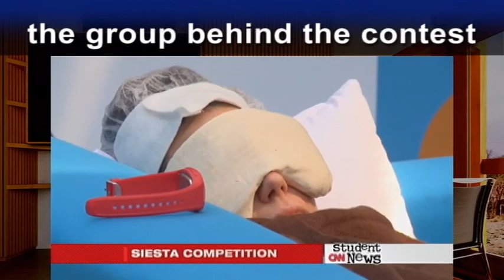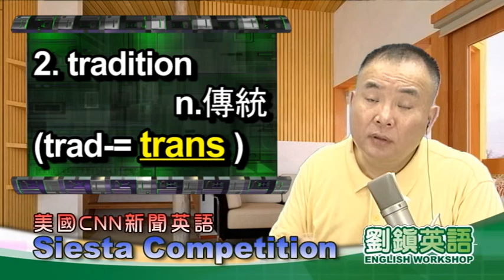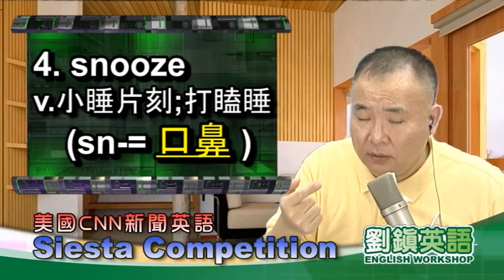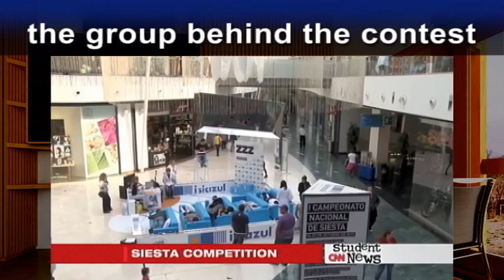劉鎮英文-英檢多益閱讀&聽力訓練(中級/中高級)73: 睡午覺比賽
(英檢中級/中高級命題焦點)
Siesta Competition 睡午覺比賽

[突破關鍵單字]
1. siesta n.午覺 (←______) →日出(6AM)後的第六個小時
2. tradition n.傳統 (trad- = ______ 從...到...) →上一代傳到下一代
3. folk n.人們 (←_________)
4. snooze v.小睡片刻;打瞌睡 (sn- ______)
5. snore v.打呼 (sn- 口鼻, or- 口)

[閱讀內文]
Siestas have been a tradition in Spain for a very long time. But some folks have actually turned siestas into a contest. Yes, competitive sleeping! You don't want to snooze on this event. Actually, you do.

Organizers set it up at a mall in Madrid(馬德里). The idea was for people to see how much sleep they could get in 20 minutes. Extra points(加分) for snoring. It sounds kinda[= _____ of] funny, but the group behind the contest is serious(a.認真的) about siestas.